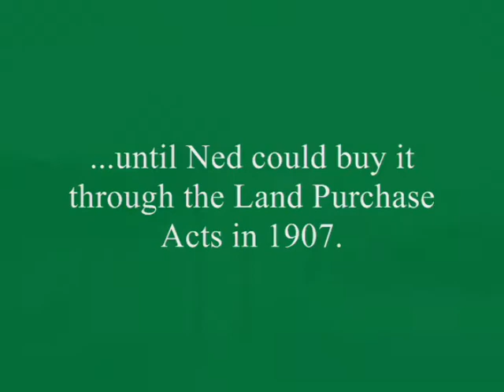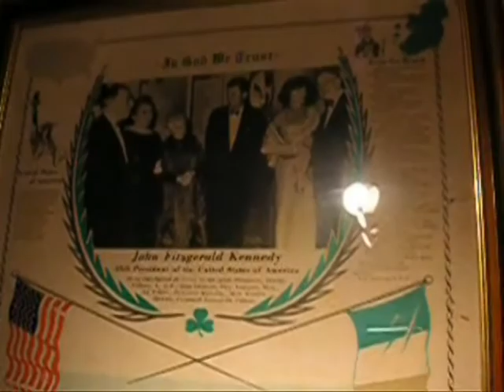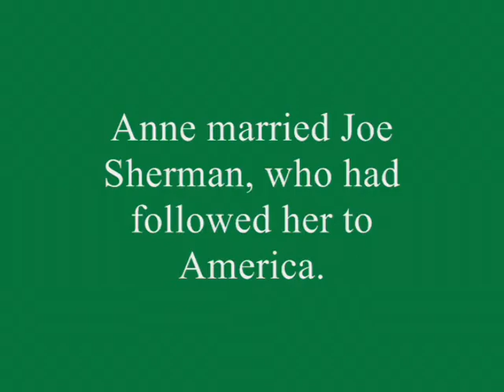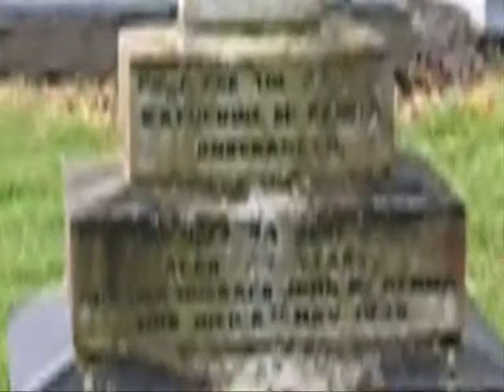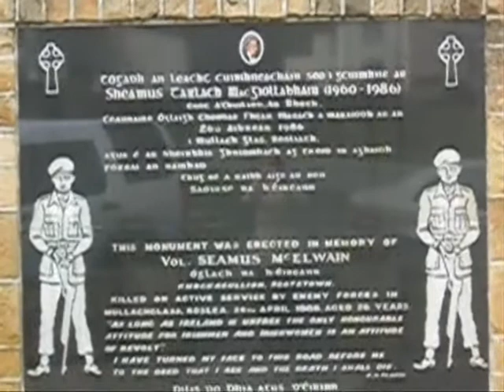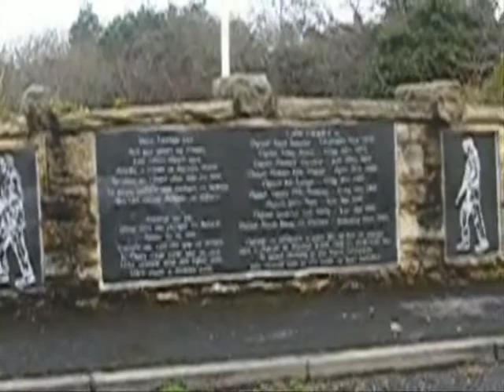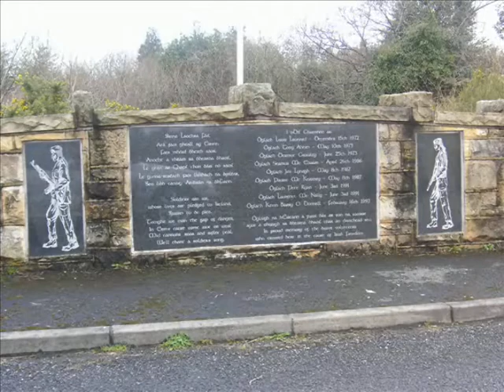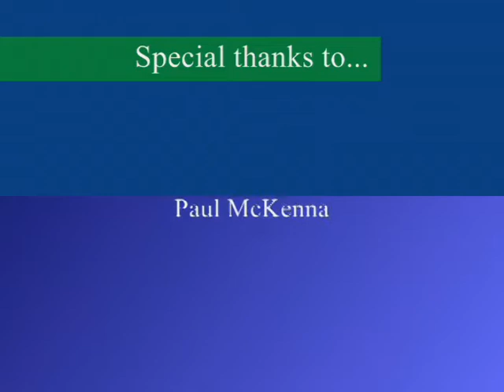Sherman-McKenna documentary by Nancy Sherman Copic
Nancy Sherman Copic visits county Monaghan, Ireland in 2006 for purposes of tracing family roots and history of the (Joseph) Shermans and (Ann) McKennas; of New York City.